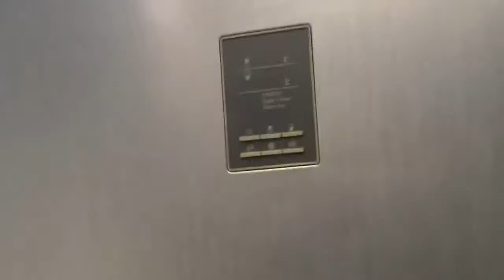Холодильник SAMSUNG RL34ECMS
Видео обзор внешнего вида холодильника SAMSUNG RL34ECMS
Двухкамерный холодильник бу SAMSUNG RL34ECMS имеет габариты 60x64.6x177.5 см. Общий объем 286 л, объем холодильной камеры 201 л, объем морозильной камеры 85 л. Двухкомпрессорный, управление электронное, суперзаморозка, индикация температуры, No Frost.